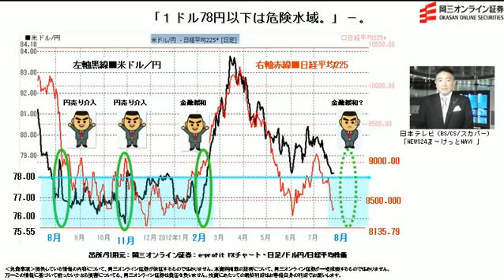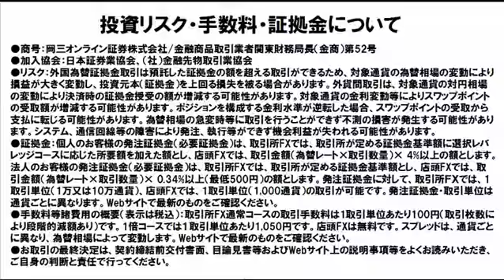【日替わり武部】１ドル78円以下は危険水域